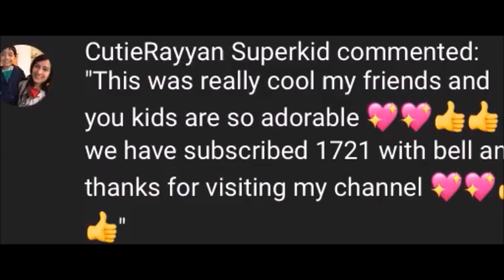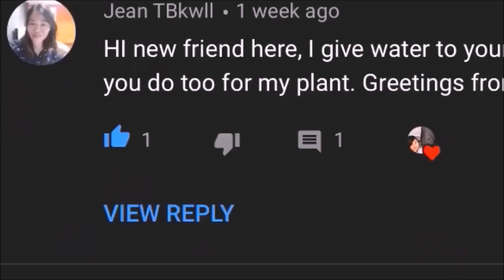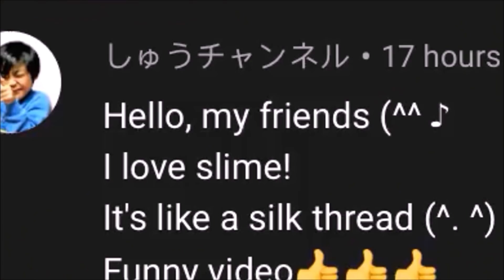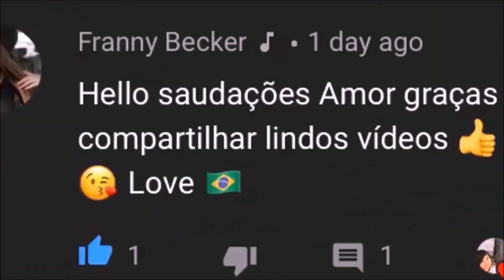KAI SAYS THANK YOU TO ALL THE YOUTUBE SUPPORTERS AROUND THE WORLD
KAI HAS REALLY ENJOYED THE SUPPORT AND LOVE FROM ALL OVER THE WORLD. TO ANYONE THAT HAS VIEWED, COMMENTED OR LIKED HIS VIDEOS. THIS IS FOR YOU.